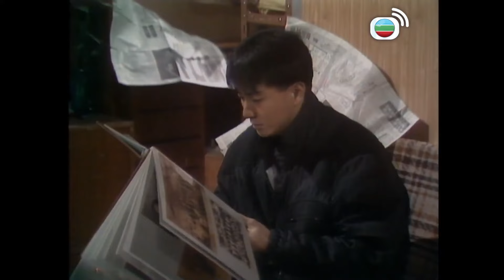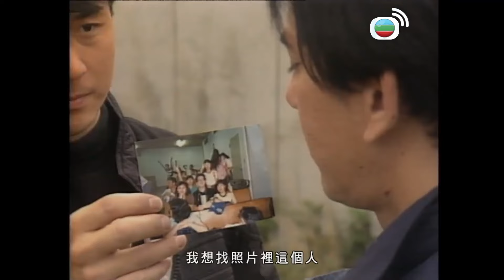天若有情｜大佬點解系你！唔敢認細佬嘅縮頭烏龜！｜黃秋生｜吳岱融｜鄭伊健｜陳敏兒｜劉美娟｜爽劇系列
京生幼時一家經歷巨變，生母在大陸慘死，京生一夜間多了一個後母和弟弟港生。京生與父親華山(鮑方飾)之間感情破裂，他後來被送往台灣讀書。
京生(黃秋生飾)長大後成為幫會份子，與女友利小芬(朱寶意飾)同居。京生為救好友李勁泉(鄭浩南飾)而遭追殺，最後勁泉和小芬慘死，京生連夜潛逃返港。
京生返港後，把勁泉之死訊告之泉妻陳可容(陳敏兒飾)，並承擔起照顧可容兩母子之責任，他後來對可容由憐生愛，卻未敢表態。
京生重遇港生(吳岱融飾)，此時港生已加入警隊，對京生之所作所為甚為不屑，兄弟兩人誤會重重，從此展開了一場血濃於水的鬥爭。
另一方面，港生與記者夏青(劉美娟飾)相戀，卻因港生要當臥底而影響兩人的感情，加上港生要調查的對象魯德培(鄭伊健飾)又追求夏青，令港生與夏青的感情更添波折。